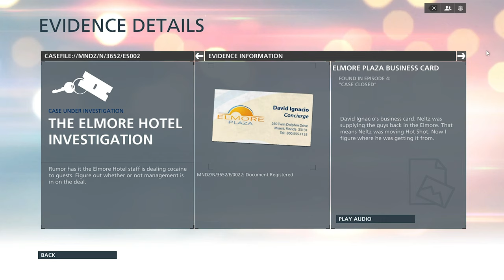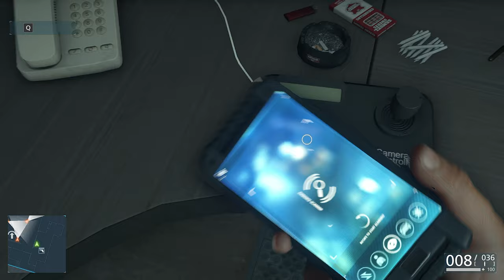Blasting Through The Battlefield Hardline | Episode 4 | Full Longplay in 4K / Campaign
Upon release, the game received a mixed critical reception, with critics praising the game's multiplayer mode, accessibility and voice acting, while criticizing the game's plot, stealth and narrative. It is the final Battlefield game to be released for the PlayStation 3 and Xbox 360 platforms. It was also the last game to be developed by Visceral Games before the company shut down in 2017.